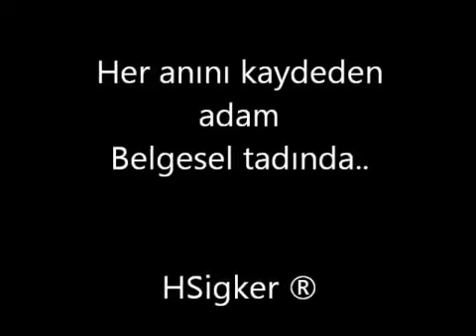Ugliest man i ver seen _D